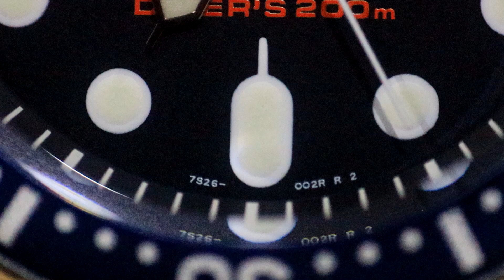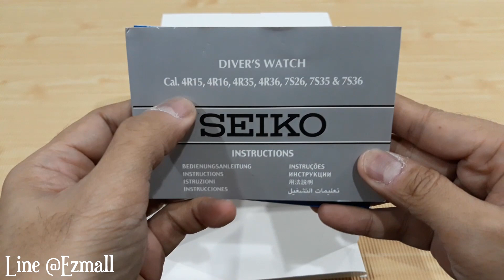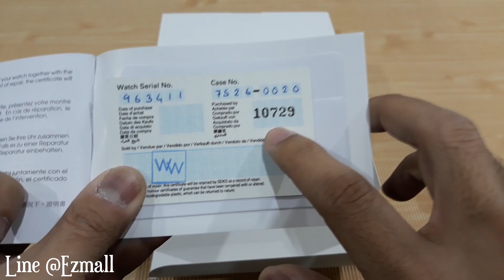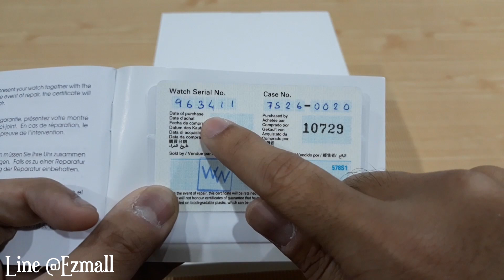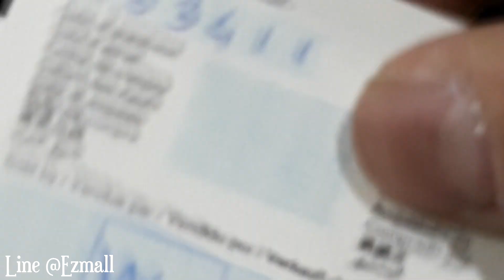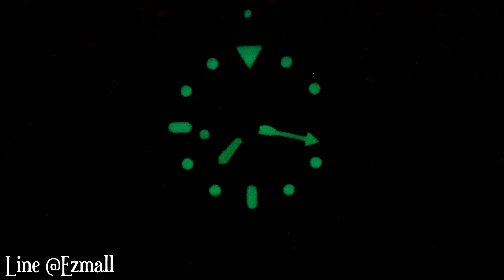นาฬิกา Seiko SKX009K2 3 เรือนสุดท้ายในร้านที่ซื้อมา เก็บก่อนจะหมดไปจากตลาดจริงๆ! เดี๋ยวจะหาไม่เตือน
รีวิวแกะกล่องนาฬิกา Seiko รุ่น SKX009K2 หน้าเป๊ปซี่ กันน้ำ 200 เมตร รุ่นยอดนิยมกันมานานหลายปี มาบัดนี้ ข้อมูลจากทางร้านขายนาฬิกาทั้งหลายแหล่ และในต่างประเทศแจ้งว่ารุ่นนี้เลิกผลิตแล้ว เป็นอีกรุ่นที่คลาสสิค เก็บไว้ก่อนจะหมดไปจากตลาดจริงๆครับ